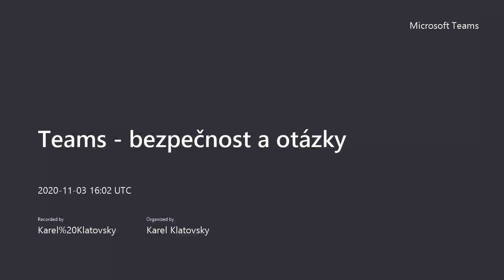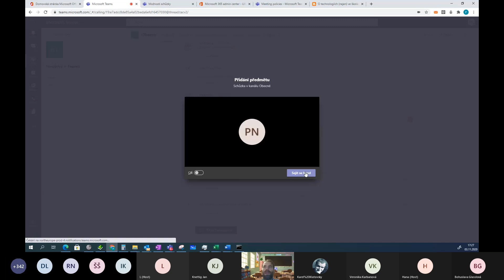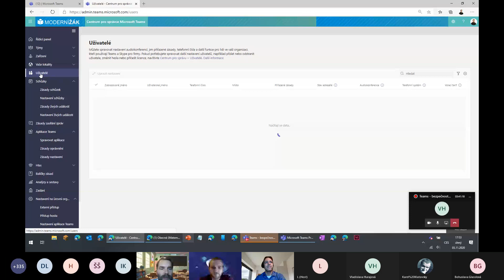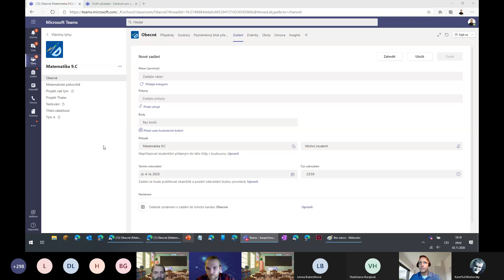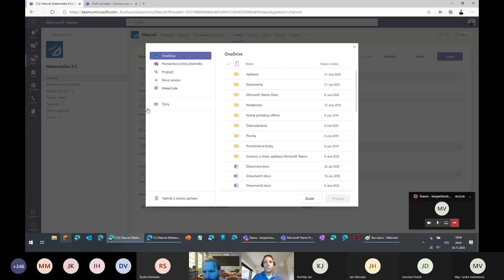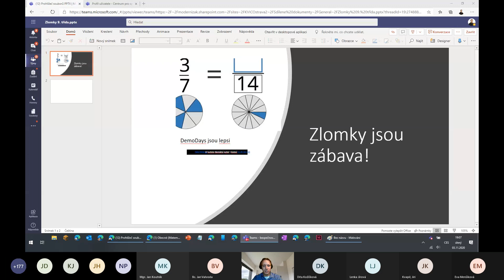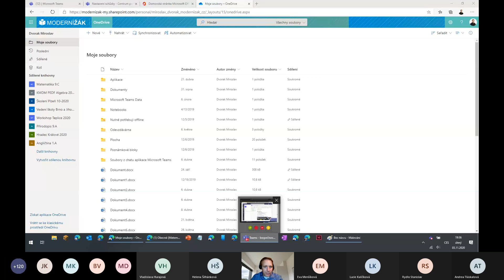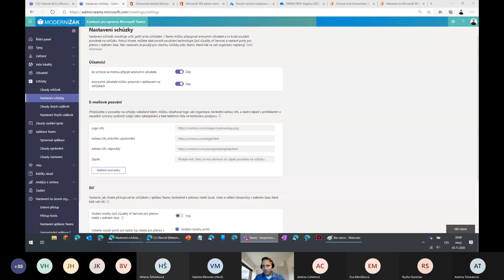Microsoft Teams - otázky, odpovědi, bezpečnost #2